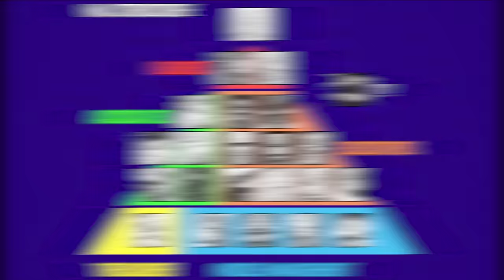Todos os EXECUTIVOS da Associação de Monstros e SEUS PODERES Explicados | One-Punch Man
Todos os Executivos da Associação de Monstros possuem o nível de ameaça Dragão. Ou seja, apenas um deles pode causar uma destruição massiva em inúmeras cidades com facilidade. Alguns desses monstros até mesmo chegam perto de se tornar uma ameaça nível Deus, que classifica monstros com capacidade de destruir toda a humanidade. No mangá, uma força-tarefa reunindo vários heróis da classe C à classe S foi formada para conseguir recuperar um refém raptado pela Associação de Monstros e possivelmente, destruir o esconderijo onde todos os monstros se reuniam.

Mesmo que alguns desses monstros não fossem nada mais do que um mero aquecimento para os heróis, logo surgiram os Executivos, que conseguiam superar a força de heróis classe S com certa folga. E nesse vídeo, nós vamos falar sobre todos os Executivos, buscando conhecer seus poderes, sua personalidade e um pouco do seu passado.

00:00 Introdução: Todos os Executivos da Associação de Monstros
01:55 Gouketsu
03:33 Centopeia Anciã
04:48 Gyoro Gyoro
06:21 Overgrown Rover
07:44 Nyan
09:17 Gums
10:52 Fuhrer Feio
12:27 Água Natural Maligna
14:11 Black Sperm
16:54 Imperador Mendigo

𝗨𝗺 𝗽𝗼𝘂𝗰𝗼 𝘀𝗼𝗯𝗿𝗲 𝗼 𝘃í𝗱𝗲𝗼:
IMPERADOR MENDIGO
Possivelmente, o único vilão com uma aparência legitimamente humana e que não foi parte dos experimentos de Gyoro-Gyoro. Ele é um homem de longos cabelos negros e mal cuidados. Possui uma barba rasa e é um jovem-adulto.  Além de usar roupas desgastadas, ele também usa um enorme pano rasgado como capa. Quando ele era um humano comum, ele foi demitido do seu trabalho, o que mais tarde o fez ser expulso de sua casa pelo proprietário. Ele passou a viver nas ruas como mendigo, sofrendo com a humilhação das pessoas. No entanto, o mendigo passou a não ligar mais para as provocações, pois durante sua vida nas ruas, ele teve uma epifania de que a humanidade não era nada comparada à enorme grandeza da Terra.  Com esse pensamento, ele logo se entristeceu que esses humanos insistiam em ferir a mãe-terra, sendo que eles, na verdade, deveriam se submeter e retornar a ela abandonando suas vidas. E era o que o homem estava prestes a fazer. Mas antes que ele tirasse a própria vida, o mendigo recebeu a visita de um ser misterioso, quem ele referiu como “Deus”. Esse ser conversou com o homem, dizendo que os dois compartilhavam os mesmos pensamentos sobre a humanidade. E como “recompensa”, a entidade concedeu poderes pro mendigo.  Logo, o sem-teto desenvolveu um complexo de Messias achando que deveria ser o “salvador da humanidade” ao matar todos os humanos da Terra. Assim, ele se autodenominou Imperador Mendigo. O mendigo ganhou velocidade, reflexos e furtividade sobre-humanas, além de seu maior trunfo: O controle de esferas de energia. Ele pode criar esferas gigantescas ou até mesmo gerar inúmeras delas, e aparentemente, o Mendigo não tem qualquer limite quanto ao número de esferas. O poder destrutivo dessas bolas de energia conseguiu superar até mesmo a regeneração do herói classe S Zombieman, o herói imortal.
O Imperador admite que não é um bom lutador no mano-a-mano, portanto ele sempre opta por combates à distância ao disparar suas esferas de uma distância segura.